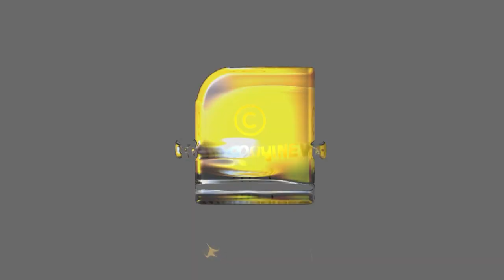വരന്‍ പുര നിറഞ്ഞ് നില്‍ക്കുന്ന ഉറ്റസുഹൃത്ത്, ആര്യക്ക് വിവാഹമാലോചിച്ച് പൊളി ഫിറോസ് | Arya Babu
വിവാഹമാലോചിച്ച പൊളി ഫിറോസിന് ആര്യ നൽകിയ മറുപടി വൈറൽ | Arya Babu